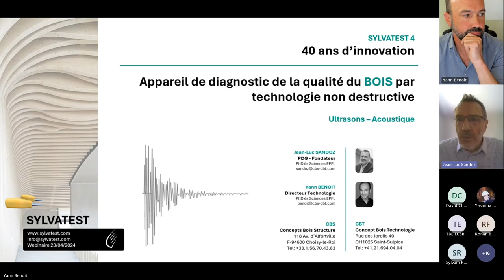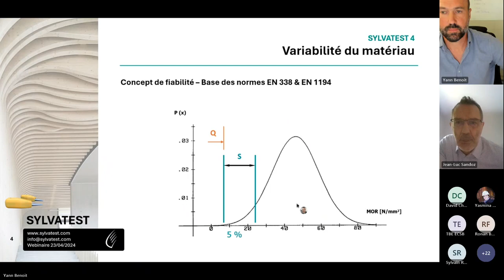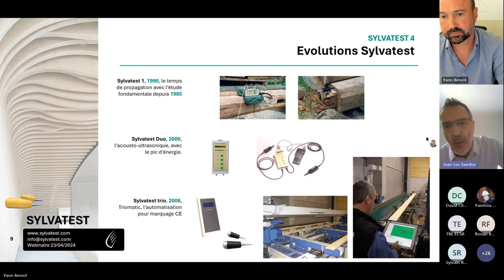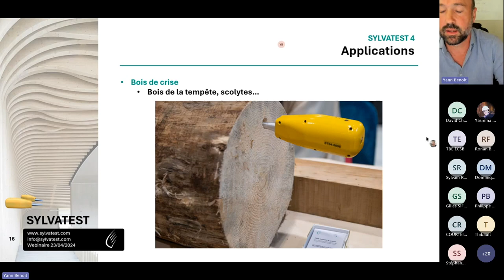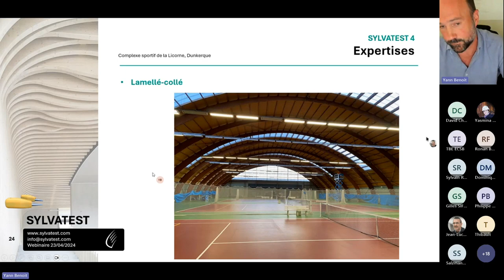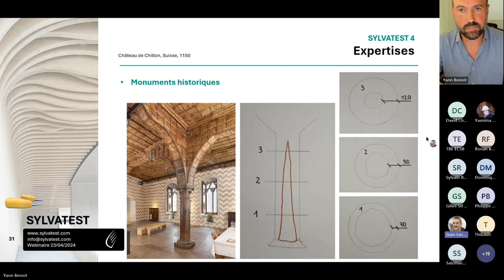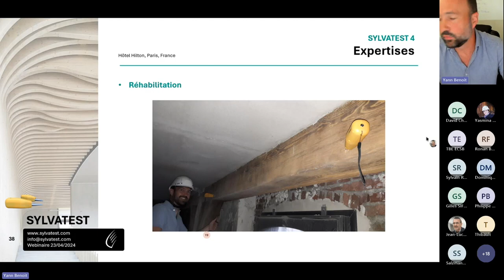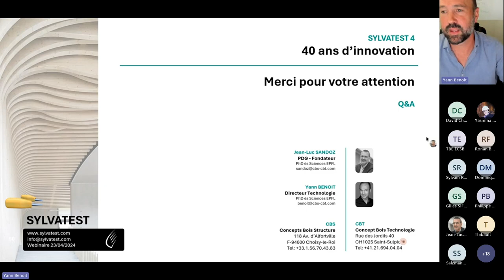Webinaire Sylvatest - 23 Avril 2024 - FR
Sylvatest 4

Quatre générations de développement et d’expertises au service du bois.

Une thèse en 1990 au Laboratoire IBOIS/EPFL

Grâce à près de sept années de recherche fondamentale et appliquée sur le matériau bois, Jean-Luc Sandoz a pu développer une technologie révolutionnaire basée sur l'utilisation des ultrasons. Cette technologie innovante est la toute première à permettre le test non destructif des bois et leur classement en fonction de leur performance mécanique.

La thèse de Jean-Luc Sandoz, intitulée "Triage et fiabilité des bois de construction : validité de la méthode ultrason[1]", a permis de valider cette approche novatrice et de démontrer son efficacité dans l'optimisation des structures en bois. Cette avancée technologique majeure a ouvert de nouvelles perspectives dans le domaine de la construction en bois, en permettant une utilisation plus efficace et plus durable de ce matériau naturel et renouvelable.

Triage de bois de structure, rond ou équarris

Le Sylvatest 4, la quatrième génération de cette technologie appelée Quattro, permet d’évaluer les propriétés mécaniques du bois par le biais de mesures longitudinales (dans le sens des fibres du bois). Ces mesures peuvent être directes (sondes face à face) ou indirectes (sondes avec un angle). Les mesures s’appliquent tant à du bois équarri (sciages, bois collé) qu’à du bois rond (billons). Pour les essences courantes, les résultats du Sylvatest 4 permettent d’évaluer la classe de résistance mécanique du bois selon les normes en vigueur (SN en Suisse, EN 338 pour l’Europe).

Diagnostic des arbres sur pieds

Le Sylvatest 4 permet aussi d’évaluer la dégradation au sein d’un tronc d’arbre sur pied par le biais de mesures radiales (perpendiculairement aux fibres longitudinales du bois). Le résultat exprime un pourcentage de dégradation du tronc : c’est l’écart entre le spécimen mesuré et un tronc sain de même essence et de même diamètre.

Expertise de bâtiments construits

Le Sylvatest 4 est l’outil indispensable pour les experts en constructions bois. Cette quatrième génération sans fil, fonctionnant en Bluetooth, enregistre tout le spectre acoustique transmis, et contient une mine d’information pour chaque mesure, que l’utilisateur du Sylvatest va apprendre à interpréter en valorisant toute son expérience du domaine.

Il permet de déterminer la classe de résistance mécanique de planchers, charpentes ou tout autre élément structurel en bois, tant pour les bâtiments historiques que pour les plus récents (lamellé-collé, etc…).

Bluetooth

Sylvatest 4 fonctionne désormais sans câble ! Les sondes sont pilotées par une application (Sylvius) à installer sur son smartphone et tout l’équipement communique par Bluetooth. La digitalisation du signal est possible.

Le Sylvatest 4 mesure la vitesse de propagation d’ondes ultrasonores parcourant le bois entre deux sondes : l’une émettrice, l’autre réceptrice. De plus, lors de la mesure, le pic d’énergie (en mV) est enregistré, ainsi que toute la signature acoustique du signal qui contient toutes les informations d’amortissement du signal de départ. Une mesure dure moins de 5 secondes.

Sylvius

Le Sylvatest 4 fonctionne avec l'application logiciel Sylvius qui permet un diagnostic immédiat par l’exploitation spontanée des mesures, en indiquant la classe de résistance du produit mesuré. Pour les autres essences ou des protocoles spéciaux, Sylvius indique le temps de propagation des ondes dans le bois et donne l’énergie transmise. (Exemple pour les chênes de la charpente de Notre Dame de Paris)

Tous les softwares inhérents à ces outils sont réalisés en interne.

[1] Thèse de JLS, 1990: @31330

mar. 23 avr. 2024 17:00 - 18:30 (CEST)